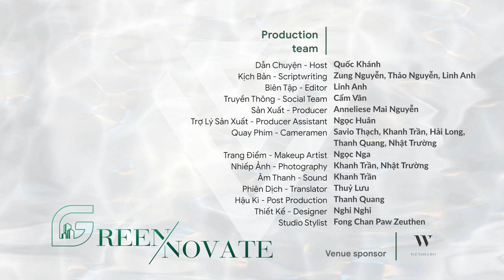Christina Ameln, Sustainability Strategist|Sustainability: Cost or Investment for SME?|Greennovate 5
Các bạn có thể nghe chương trình trên các nền tảng Podcast:
Vietsuccess Business

Our guest today is Mrs. Christina Ameln, an expert with over a decade of experience in CSR, sustainability, and social impact practices. She has advised numerous industry-leading companies on future-proofing their businesses through sustainability knowledge and establishing connections between different sectors, ranging from large corporations to nonprofits.

She currently works as a Sustainability Strategist and Advisor for the Swedish consultancy Purple IVY; is Project Director and Vietnam Advisor to Singapore based social impact network AVPN, the largest network of 600 members in Asia working on social investment; and is the founder of blog platform Sustainable Vietnam.

In today's episode, Christina shares insightful perspectives on the implementation of sustainable practices within Vietnam's business landscape. She discusses the importance of why and how SMEs should incorporate sustainability into the early stages of their businesses and delves into the tricky question of sustainability as a cost or investment.

Khách mời của chúng ta hôm nay - Bà Christina Ameln là một chuyên gia với hơn một thập kỷ kinh nghiệm trong các hoạt động thể hiện trách nhiệm xã hội của doanh nghiệp (CSR), về tính bền vững trong kinh doanh và tác động của chúng đối với xã hội.

Christina đã tư vấn cho nhiều công ty đầu ngành trong việc “đón đầu tương lai” bằng các chiến lược dài hạn về phát triển bền vững và xây dựng mối liên hệ giữa các lĩnh vực khác nhau từ các tập đoàn lớn đến tổ chức phi lợi nhuận.

Hiện tại, cô đang đảm nhận ba nhiệm vụ với tư cách là Cố vấn và Chiến lược gia về Bền vững cho 1. Công ty tư vấn Thụy Điển Purple IVY; 2. Giám đốc Dự án cho mạng lưới các nhà hoạt động xã hội lớn nhất ở châu Á với hơn 600 thành viên có trụ sở tại Singapore - AVPN và 3. Nhà sáng lập blog Việt Nam bền vững (Sustainable Vietnam).

Trong tập này, Christina cung cấp những hiểu biết thú vị về việc áp dụng các chính sách phát triển bền vững trong bối cảnh kinh tế của Việt Nam. Đồng thời, 'tại sao và làm thế nào' các doanh nghiệp vừa và nhỏ có thể kết hợp tính bền vững vào hoạt động kinh doanh ở ngay giai đoạn đầu của doanh nghiệp.

00:00 - Guest and Episode Introduction
02:35 - Why should SMEs care about sustainability at early stages?
07:49 - What are the biggest challenges in incorporating sustainability in SMEs?
12:55 - Coming Up
13:19 - Breaking ESG into small, "digestible" pieces
16:04 - Why is sustainability not a cost but an investment?
18:57 - How to communicate/align sustainable values with stakeholders?
20:09 - Strategy: Blending social value creation with risk management
21:51 - How should SMEs leverage support from business partners in sustainability?
23:07 - Coming Up
23:31 - Connecting the letters in ESG
25:38 - Why should a startup be a Camel and not a Unicorn?
29:09 - The most fundamental meaning of sustainability
30:57 - Is the slower application of sustainability a problem of mindset or action?
34:47 - The universal starting point of the journey to sustainability
35:49 - Outro.

Kịch bản - Scriptwriting | Quốc Khánh, Zung Nguyễn, Atlan Nguyễn
Biên Tập - Editor | Atlan Nguyễn
Social Team | Cẩm Vân
Sản Xuất - Producer | Anneliese Mai Nguyen
Trợ Lý Sản Xuất - Producer Assistant | Ngọc Huân
Quay Phim - Cameraman | Savio Thạch, Khanh Trần, Nhật Trường, Thanh Quang, Hải Long
Trang Điểm - Makeup Artist | Ngọc Nga
Âm Thanh - Sound | Khanh Trần, Nhật Trường
Phiên Dịch - Translator | Thuỷ Lưu
Hậu Kỳ - Post Production | Hải Long
Thiết kế - Designer | Nghi Nghi
Nhiếp Ảnh - Photography | Nhật Trường, Savio Thạch, Khanh Trần
Studio Stylist - Fong Chan Paw Zeuthen

VIETSUCCESS Channel
Produced by KAT MEDIA